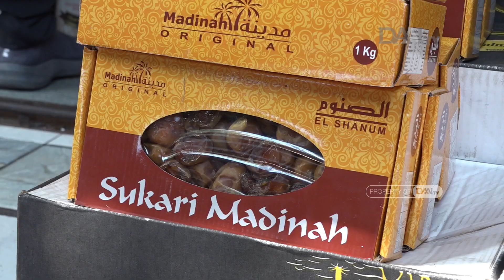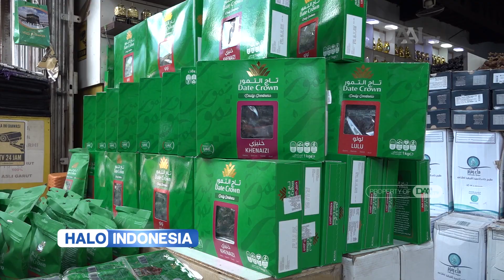Kurma Kudapan Spesial di Bulan Ramadan | Halo Indonesia